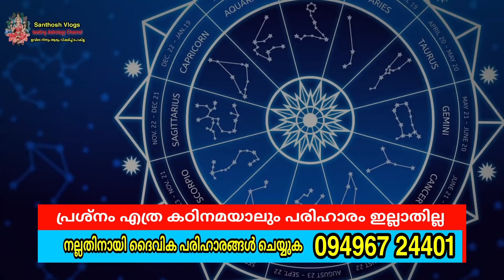ഒറ്റ ലോട്ടറി എടുത്താലും , 100% അടിച്ചിരിക്കും ഈ നക്ഷത്രക്കാർക്ക് ഉറപ്പ് Astrology Malayalam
Facebook.             : Facebook.com/santhoshvlog